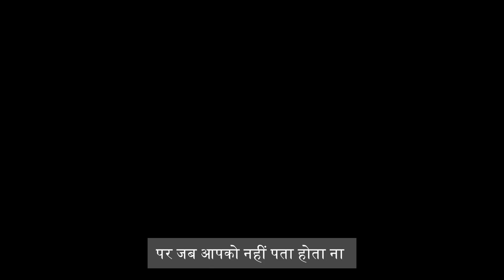Jack of All Trades | Kena Shree | Kavishala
Kena Shree is a writer, blogger and storyteller. She is a co-winner of the TOI Write India campaign S-01. She is a co-contributor to two published anthologies and writes at various prestigious forums on lifestyle, opinions, travel, theatre and feminism. She works as Senior Corporate Manager and features in the list of “Top 100 HR influencers on Twitter”, “Top 100 women leaders at workplace”, finalist in HT Woman Award 2017 and FICCI FLO “Outstanding Woman Corporate Director”. On any random day, you could find her running free, laughing boisterously and bleeding with her pen.

Kavishala is a one-stop platform for poetic minds which strives to connect ancient and modern literature with the masses.

Kavishala brings you an era of anecdotes, poetry, and stories featuring never-seen-before stage performances by some new and celebrated artists.

कविशाला, काविक मनों के लिए वन स्टॉप प्लेटफार्म है जो प्राचीन और आधुनिक साहित्य को लोगों से जोड़े रखने का प्रयास करता है।

कविशाला आप के लिए लेकर आ रहा है किस्से, कविता और कहानियों का एक ऐसा दौर जिसमे है कुछ नए और कुछ माने हुए कलाकारों का पहले कभी न देखा गया मंच प्रदर्शन, आप के लिए।

Kavishala: One-stop platform for literary minds!